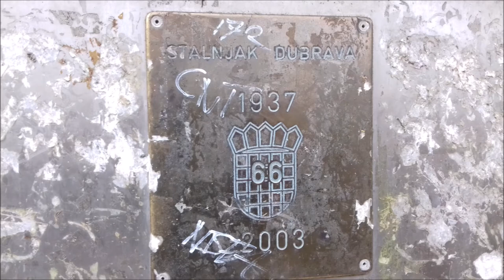Izvor Stalnjak, Dubrava Puščanska, 25.11.2020.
Kaptirani izvor Stalnjak, par stotina metara od glavne ceste.